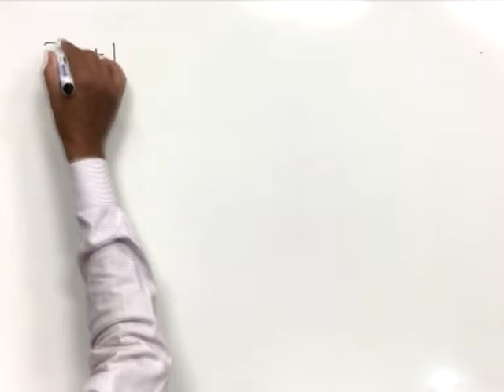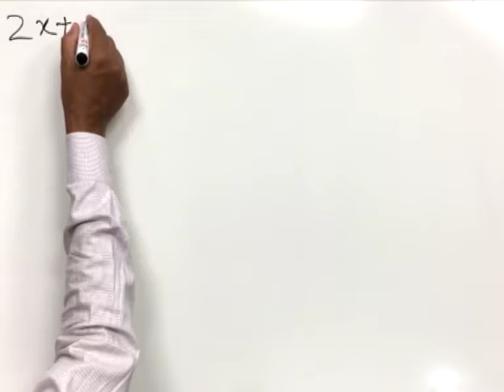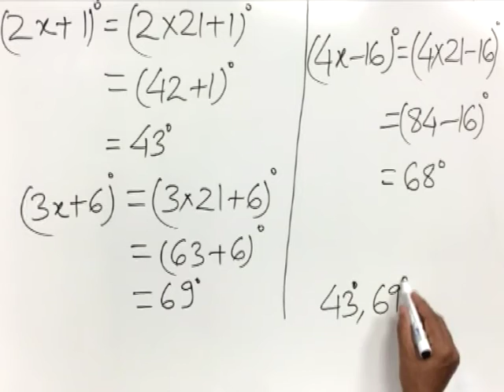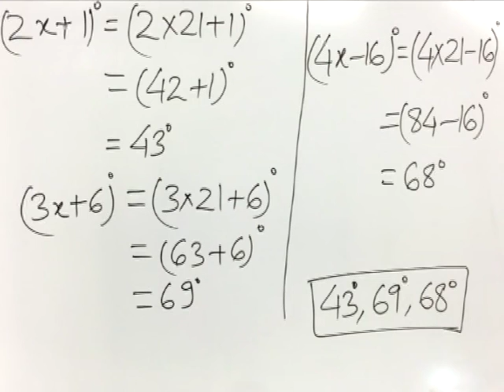CLASS 9th MATHS | CHAPTER 9 | STRAIGHT LINE AND ANGLE